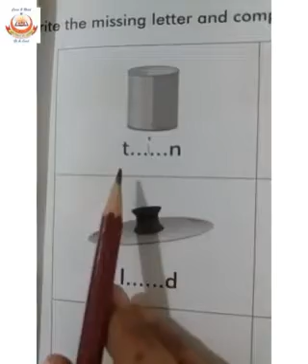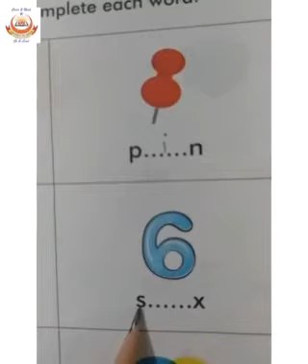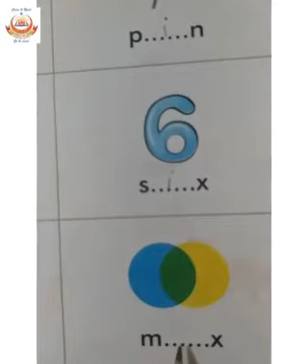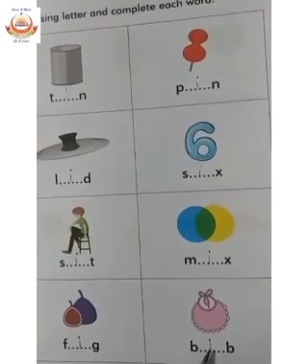Class prep 2 || English || Writing of Three letter words (sound of "i")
In this video you can learn writing of Three letter words of sound of "i".